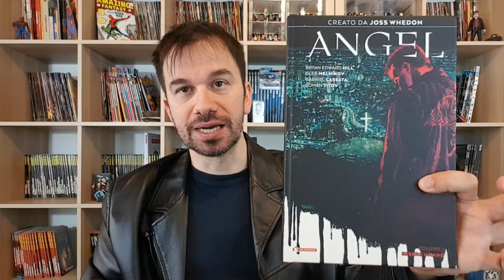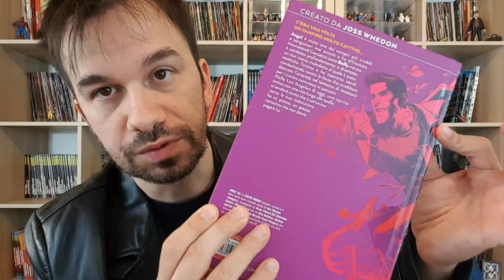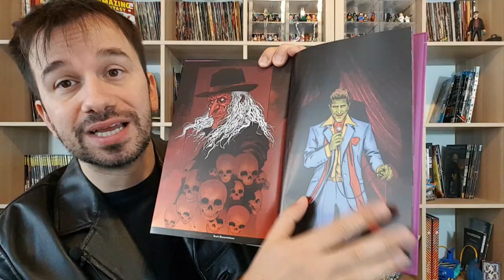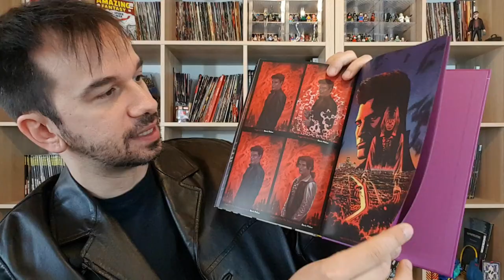Angel - Il Vampiro con l'Anima rivive nei fumetti!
!!!APRI TUTTO!!!

Continua il Reboot del Buffyverse a fumetti ambientato ai giorni nostri, oggi è la volta di Angel il vampiro con l'anima,

ACQUISTA DAI SEGUENTI LINK e sosterrai il canale senza nessuna spesa per te

Acquista questo Fumetto
Acquista Buffy - La scuola è un inferno
Acquista buffy - Anima e Cuore
Prenota Buffy\Angel La bocca dell'Inferno (26 Nov)

Funko Pop!

Dark Willow

Buffy Doll